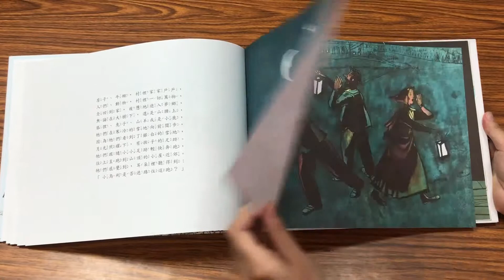【韋伯文化】繪本搶先看－《提著小鈴鐺的烏利》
★2018年「全新重譯版」，每頁文字力求押韻、字數一致，值得買回珍藏細讀！
★內附八頁「導讀」，深入理解烏利的創作背景與瑞士文化。
★本書榮獲2016年文化部第38次「中小學生優良課外讀物評選」推介圖畫書。
★本書繪者榮獲首屆國際安徒生大獎繪者獎。
★本書繪者榮獲1950年與1953年紐約時報十大童書獎。
★本書繪者榮獲1966年瑞士青年讀物獎。

　　小烏利名氣大
　　‧瑞士的聖莫里茨著名觀光景點「烏利小徑」即取材於本書
　　‧瑞士電影公司於2015年10月上映真人版電影《牧羊小英雄》

山腳下的村子裡有個小男孩叫烏利，每年春天，村裡的男孩都會拿著大大小小的鈴鐺，到街上遊行。今年，烏利很期待要拿到大鐘，但他只被分到小小的鈴鐺。烏利十分沮喪，不過他想起了掛在山上小屋裡的大鐘，他決定自己到山上把大鐘拿來！烏利能順利地拿到最大的鐘，驕傲地走在遊行前端嗎？

　　讓我們一起打開故事書，和烏利一起搖搖鈴、敲敲鐘，迎接春天的到來吧！